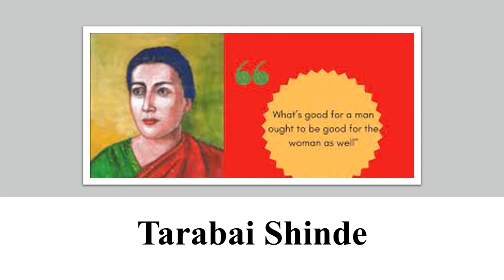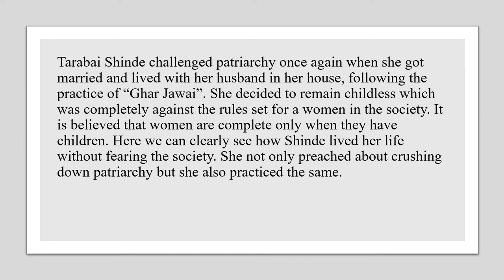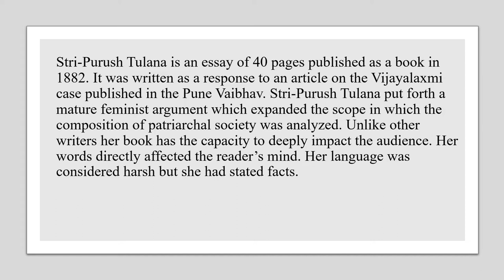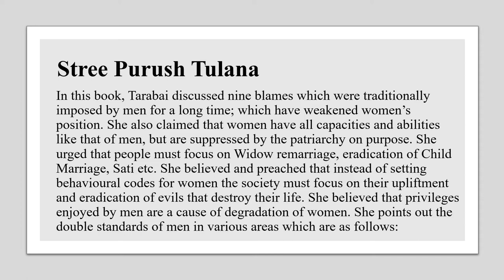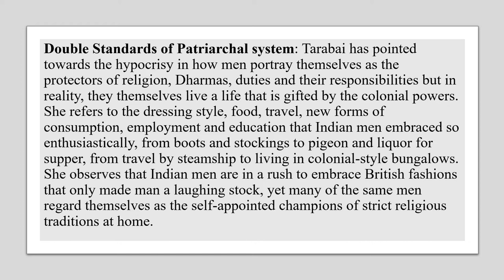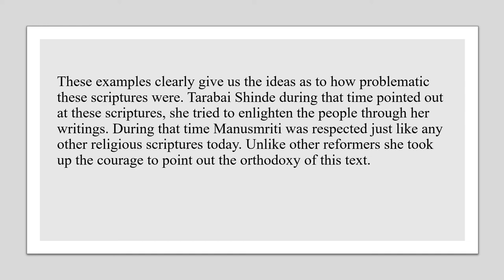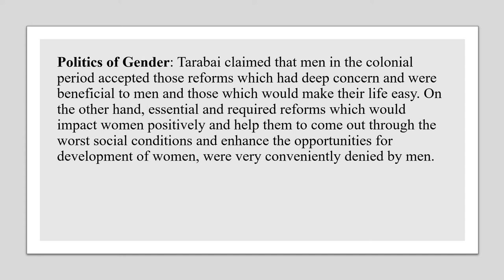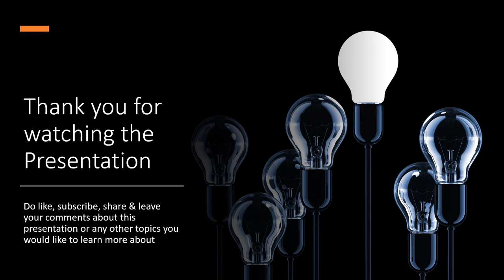Tarabai Shinde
This video gives details about Tarabai Shinde
The video is useful for students studying Sociology, MA, Media Studies, Culture Studies, Mass Media, etc.